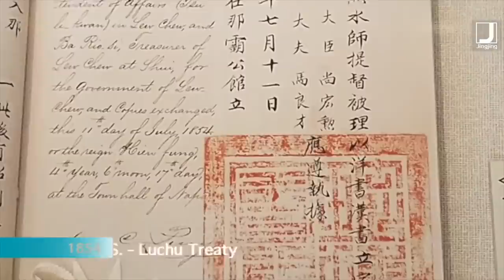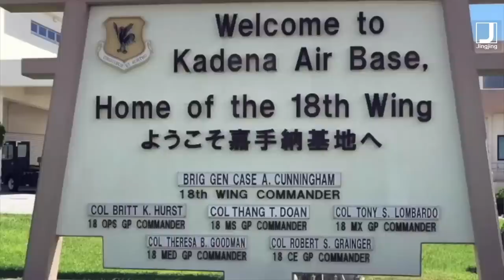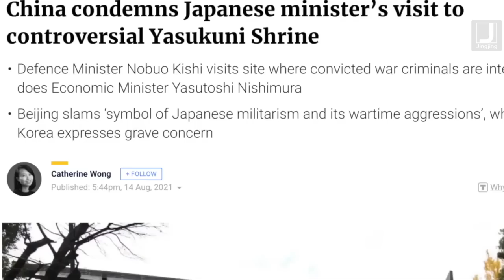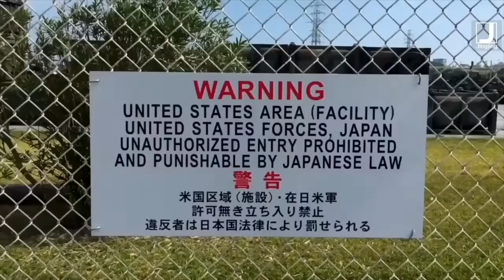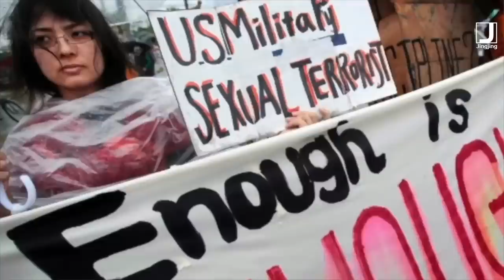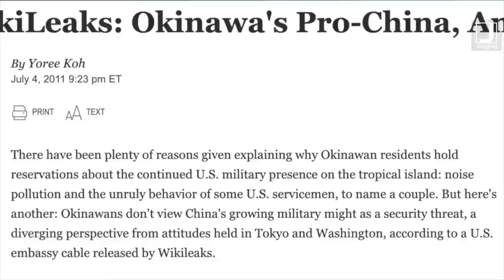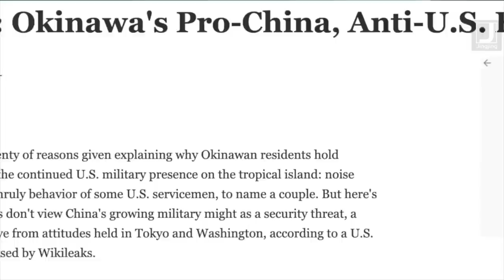Why aren't Japan and US talking about these crimes in Okinawa (Luchu)? | Highlights from Talk It Out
Native Okinawan (Luchun) Rob Kajiwara spells out the horrifying atrocities the Japanese government and US government committed to their people and homeland.
In order to control China and the whole Asia-Pacific region, the United States put hundreds of military bases across the region and almost erased the population and culture of native people on different islands.